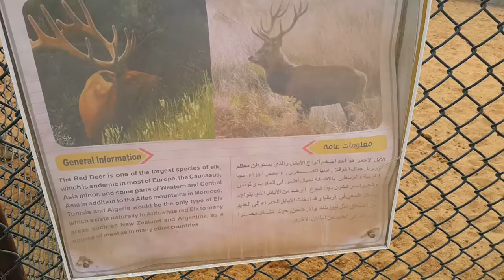Red Deer at Ras Al-Khaimah Wildlife Park Zoo 05.03.2016